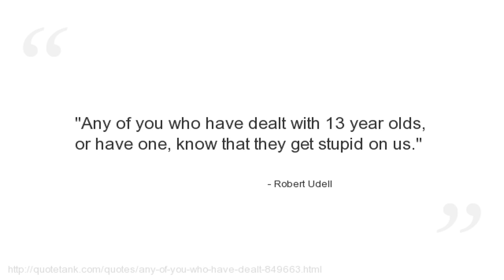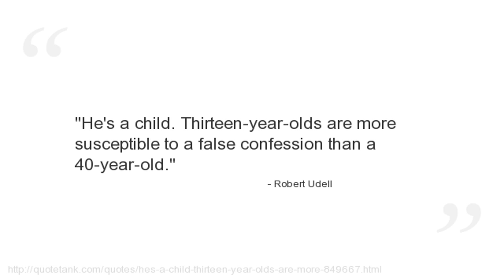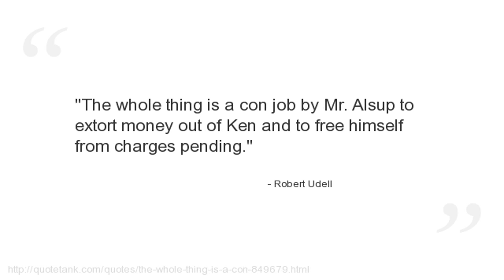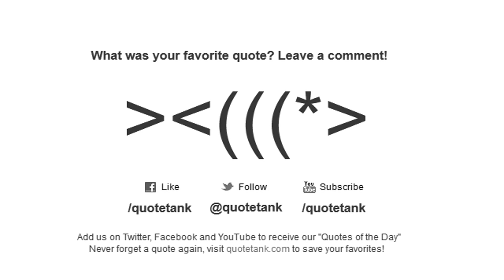Robert Udell Quotes